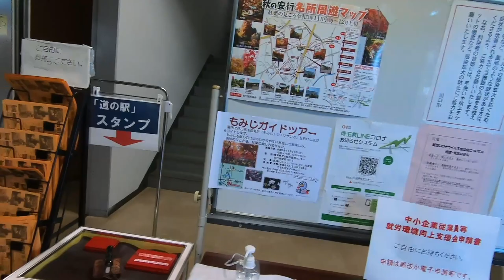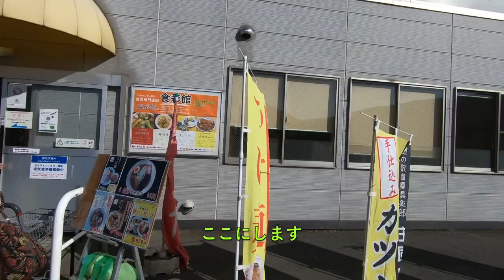20211106 バイクで埼玉県の道の駅まで（アフリカツイン）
ホンダのバイク向けスタンプラリー・アプリに導かれて、埼玉県の道の駅までバイクで走りました。走るだけの長回し動画です。なにも話しません。事件も起こりません。道の駅庄和のカツカレーがおいしかったです。

局所的なモザイクのかけ方とクリップ間のエフェクトのコピー・ペーストを覚えました。（Final Cut Pro）

0:00 出発
11:20 iPhoneの操作に手間どる
28:00 道の駅「川口・あんぎょう」
31:50 カメラが傾いている
47:10 カメラの傾きを修正
1:38:10 道の駅「庄和」

- Honda CRF1100L Africa Twin Adventure Sports ES Dual Clutch Transmission (2BL-SD10)